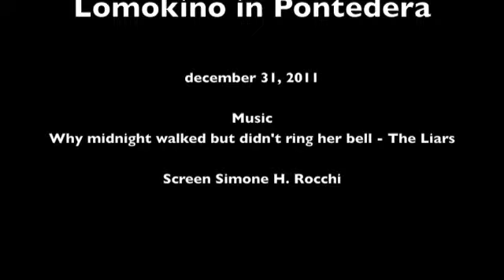The Lomokino Experience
First positive roll in LoMoKino, filmed in Pontedera